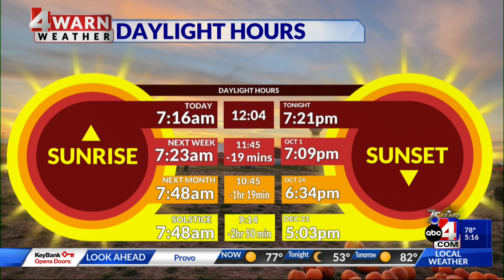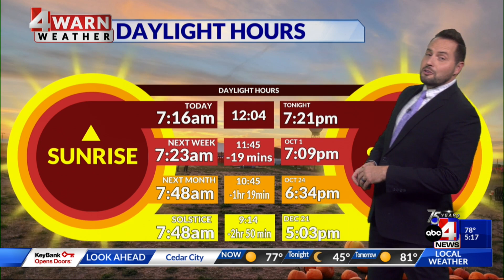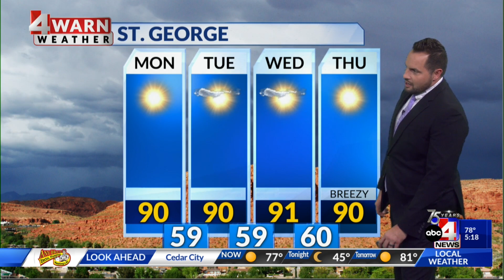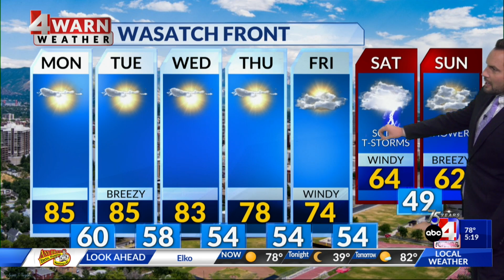High pressure is in place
High pressure is in place and will keep Utah warm and sunny, at least for now